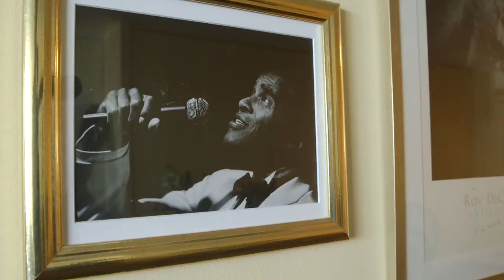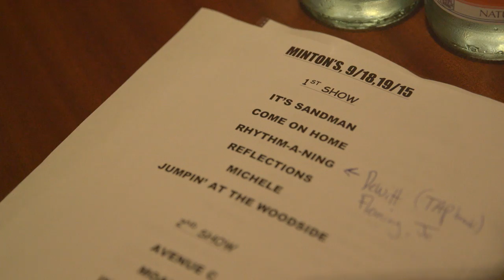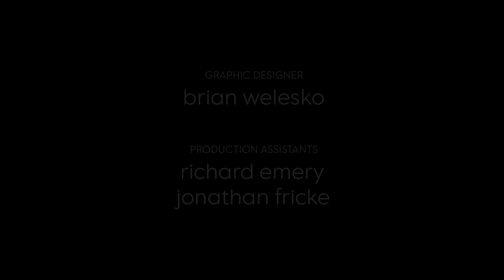A NIGHT IN THE LIFE: Jon Hendricks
One musician, one night: Jazz at Lincoln Center's A NIGHT IN THE LIFE is a documentary series that gives you a revealing look behind the curtain of a jazz musician's life.

Jazz at Lincoln Center is deeply saddened by the recent passing of Jon Hendricks at the age of 96. We were fortunate to have the opportunity to sit down with this legendary artist recently. In this episode, vocalist JON HENDRICKS gets ready for his birthday show at Minton's and reminisces about his strong bond with Thelonious Monk.

Director: Brandon Bain
Producer: Eugenia Han
Editor: Sophia Pike Betz
Graphic Designer: Brian Welesko
Production Assistants: Richard Emery & Jonathan Fricke

In loving memory of Jon & Judith Hendricks